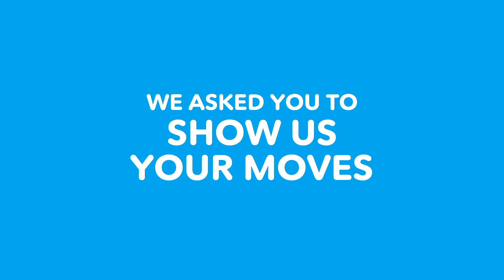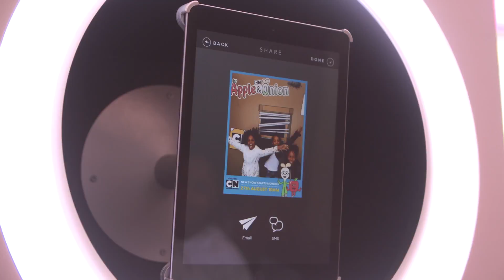Tekkerz Kid Introduces: Apple & Onion | The Dance Off | Cartoon Network UK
Tekkerz Kid and Cartoon Network are celebrating the launch of the brand-new show, Apple & Onion, with an amazing Dance-Off.
Can you do the Apple side-step? And the Onion Shimmy? Show us your moves!
🍎Brand New Show 🇬🇧 UK– Apple & Onion - Starts Monday, 27th of August at 10am and 5.30pm